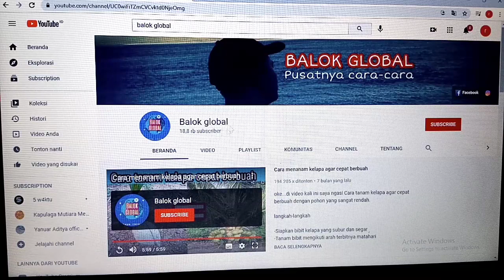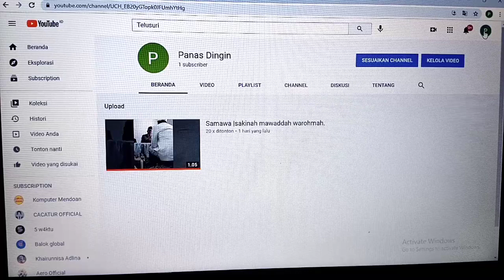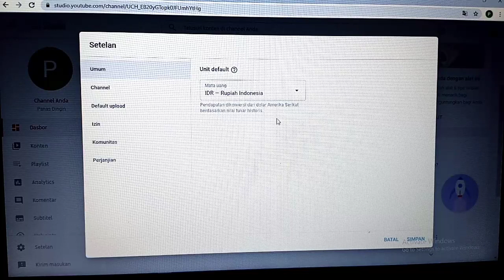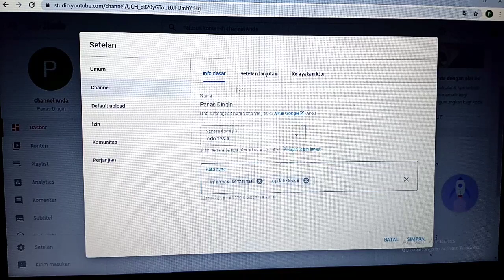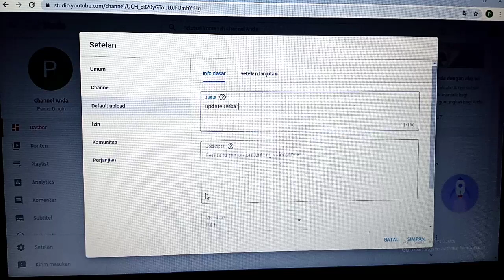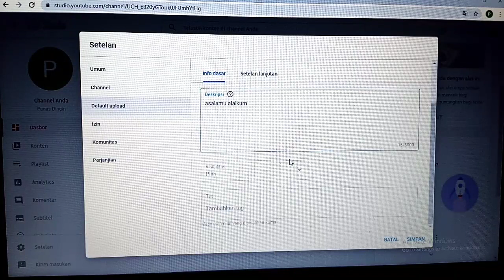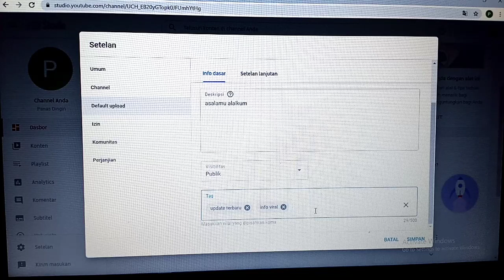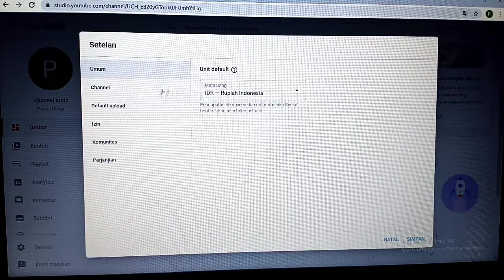Cara Setting Channel Youtube Agar Banyak yang Nonton -2021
Assalamualaikum wr.wb
selamat datang di 5 w4ktu channel khusus youtuber pemula
kali ini saya akan bahas tentang cara-cara youtube

cara setting channel youtube yang benar

Cara-carayoutube